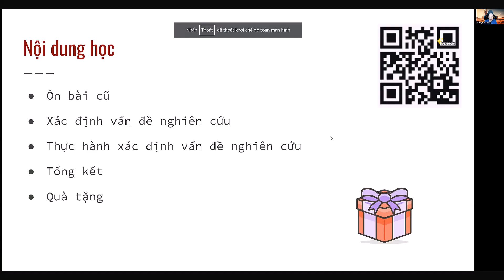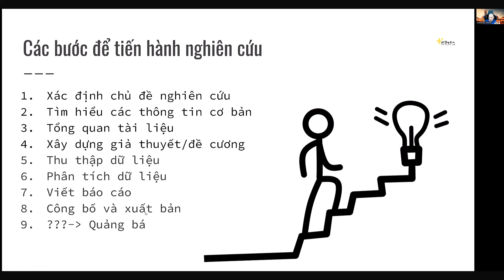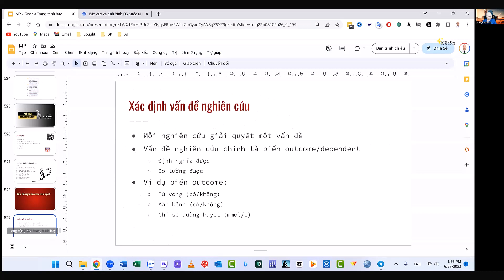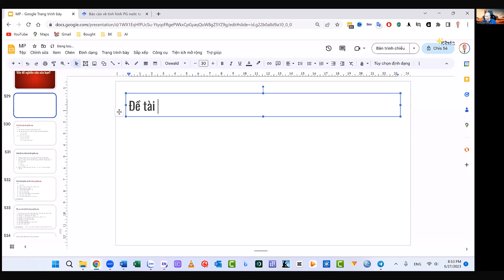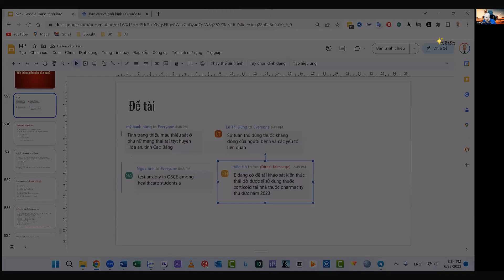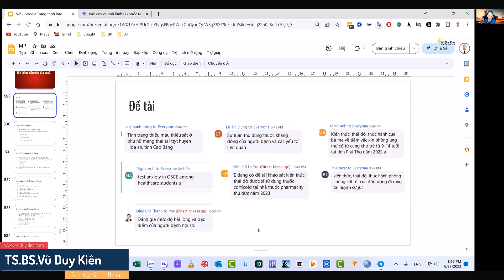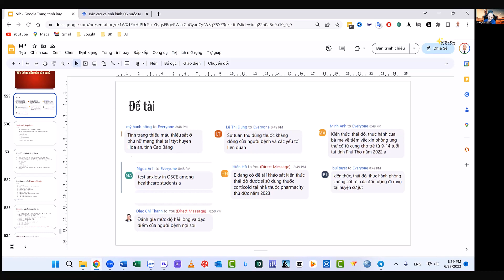Phát triển đề cương nghiên cứu - P3 | TS.BS.Vũ Duy Kiên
Link đặt sách "10 bí kíp cho người mới nghiên cứu"